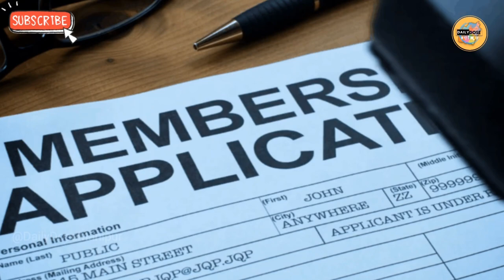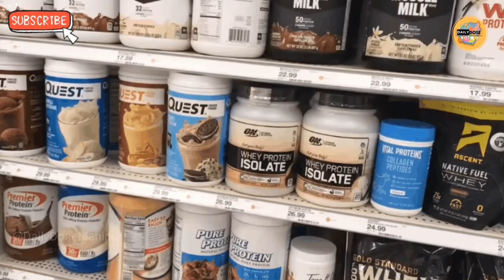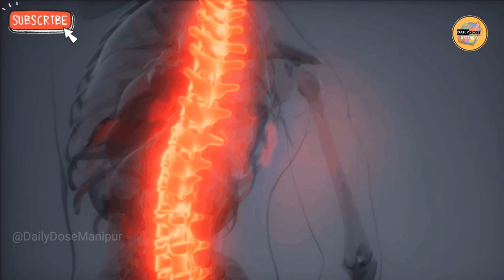Ronnie Coleman Kadaida Leikhre Nang KHANGBRA? 8 Times Mr. Olympia Takhraba Ronnie Coleman 💪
Video asida 1997 gi Mr. Olympia adu Dorien Yates haigadabada Kenneth wheeler oina Haikhre masigidamak ngampigani...

World Cup Ki Matungda Messi Kadaida Lei|Gunmen Kharana Messi Da Death Threat Tourakhre | Giveaway🎁✨
 Death threat to Messi

Source: wikipedia, Instagram, Sporkskeeda

manipuri explain
happugi mondrang full movie
horror movie explained in manipuri
manipur youtuber
manipuri explain movie new
manipuri horror story
manipuri. film
manipuri explained new
explain in manipur
manipuri explain
bootki wari
explained in manipur
manipur youtuber
manipuri horror story
manipuri sumang lila 2023
manipuri. film
rk production
manipuri film
explain in manipuri
manipuri explain
manipuri explanation
explain in manipuri movie
manipuri movie explained new
manipur explanation
movie explained in manipuri
movie story manipur channel
daily dose manipur
manipuri explain movie new 2023
manipuri film full movie
manipuri movie explained
manipuri film full movie 2023 new
manipuri film new
movie explained in manipuri latest
movie story manipur
movie story manipuri channel
explained in manipuri new
explanation in manipuri
manipur explain in manipur
manipuri explain movie
manipuri explain movie new 2022
manipuri film explained in manipur
manipuri film new 2023
horror story manipuri
manipur explain
manipur explanation
manipur movie explained
manipuri explained
manipuri explanation
manipuri latest movie 2022 full movie
manipuri movie explained
movie explain in manipur
movie explained manipuri